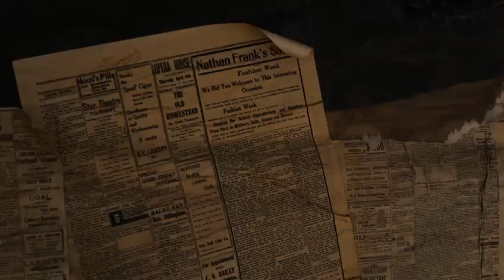'MorteNostrum', el mayor 'scream park' de Andalucía, llega a Almería en octubre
MorteNostrum Park es un evento de ocio terrorífico con multitud de actividades de todo tipo, incluyendo las frenéticas 'haunted houses' o llamadas también pasajes del terror. Se celebrará en el poblado Fort Bravo de Tabernas durante tres fines de semana de octubre (del viernes 14 al domingo 16, del viernes 21 al domingo 23 y del viernes 28 al lunes 31).